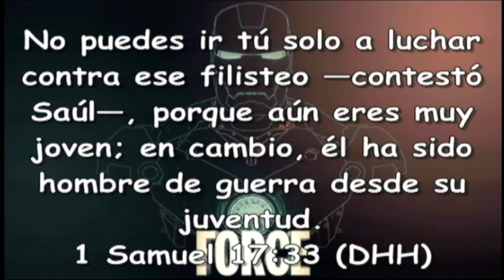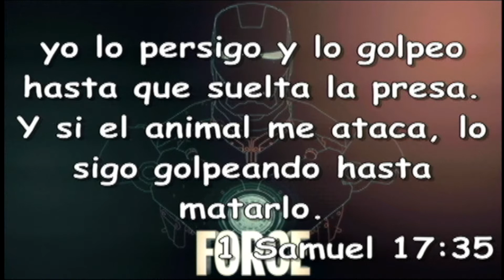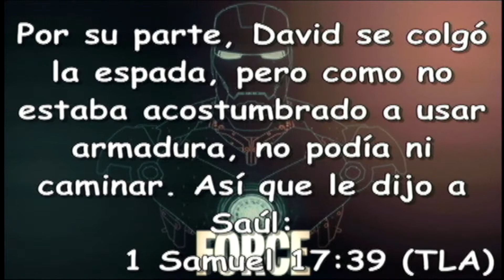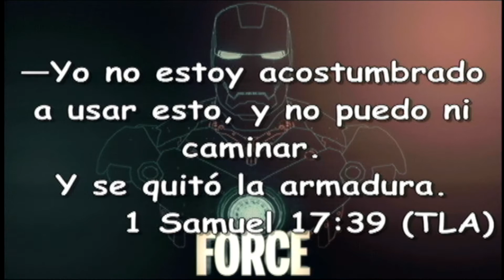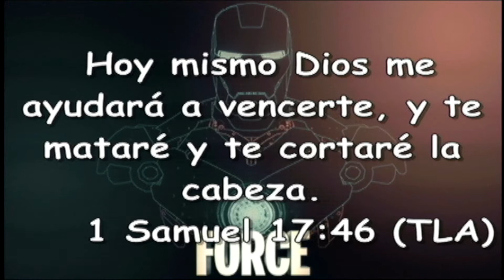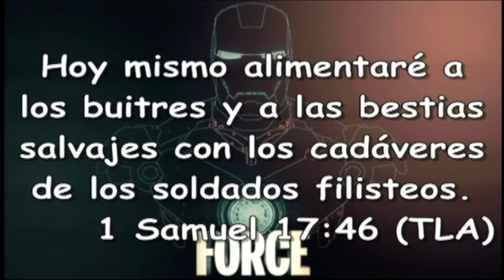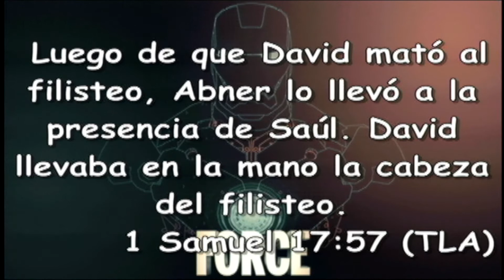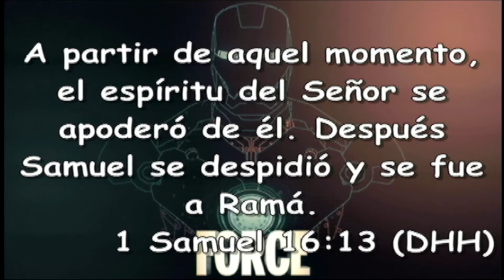Force - Pastor Carlos Céspedes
Actividad de Jóvenes - Generación Juvenil.
Mensaje Por el Pastor de Jóvenes Carlos Céspedes.
2015 Un Año De Alcanzar Proezas.
Tema: Force.
Iglesia Visión de Impacto, San José Costa Rica.
Sábado 30 de Mayo de 2015.